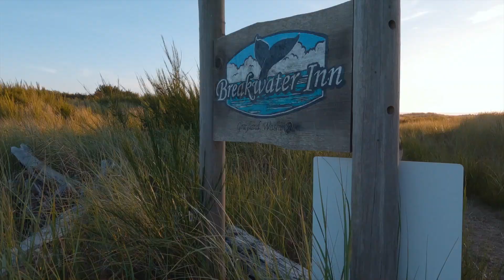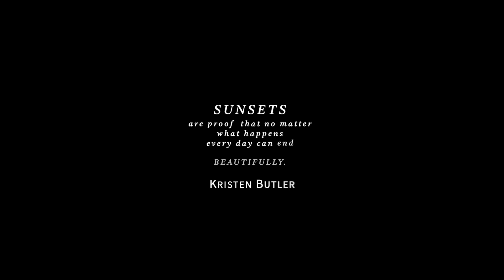Grayland Beach, Washington State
Enjoying the beauty of sunset